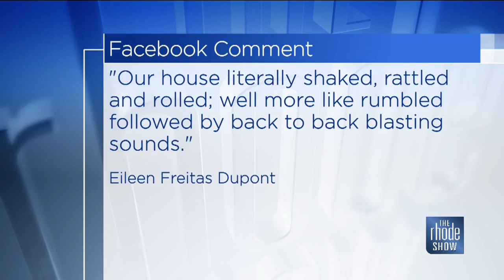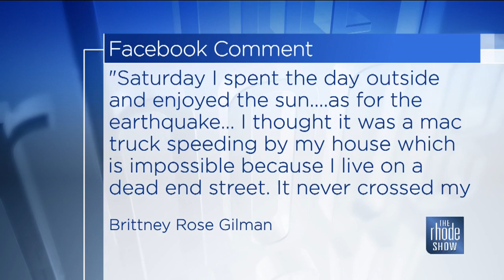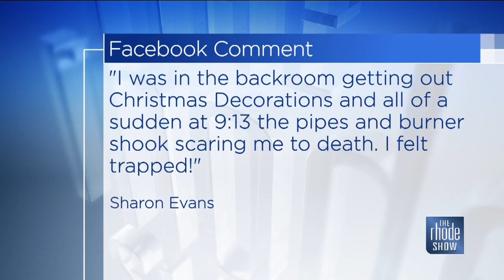The Rhode Show - RSBuzz - Gorgeous Weekend - 11/9/20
The Rhode Show Hosts Michaela Johnson, Will Gilbert, Brendan Kirby welcome guests and discuss the latest in Rhode Island's entertainment, events, arts, news and weather.